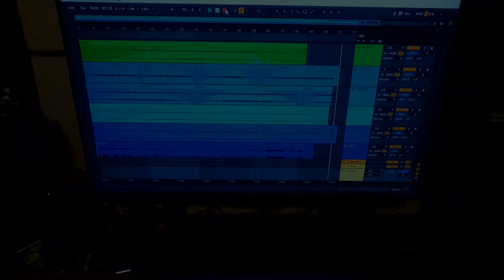SonikLink - Disting Multisample Arpeggiator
Using the Moog Grandmother for CV/GATE, I select various arpeggiators to play the samples from the Disting Super EX. As the samples play they change a bit over time, with LFO's affecting ENV time and SUSTAIN (default). I did not do too much other than fiddle with the Octaves and the Clock Divisions.

I only got the module the afternoon before, this was the 1st thing I started playing with and it led to a video. Love it!